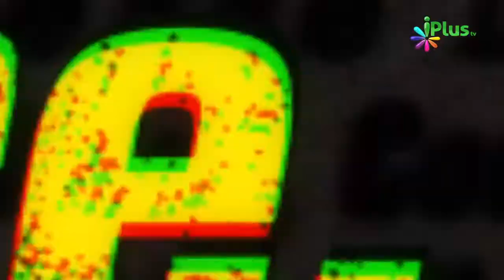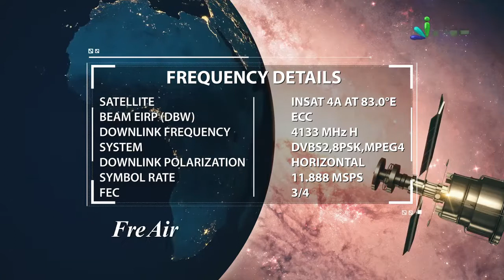2 Farishte Jo Humare Right Aur Left Side Me Hote Hain Woh Kya Karte Hain By Zaid Patel